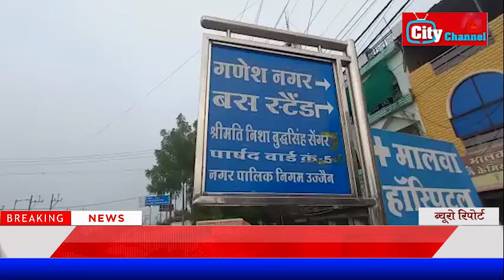ward 5 में कांग्रेस केआनंद देशवाली के साथ जनसमर्थन अपार#कांग्रेस छोड़कर भाजपा में आये हैं परमार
■ City Channel news & media